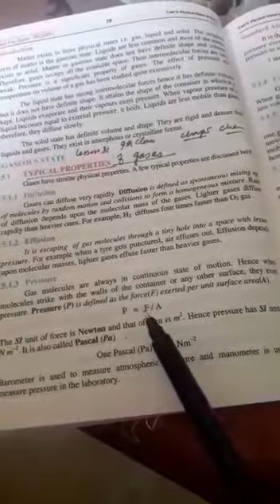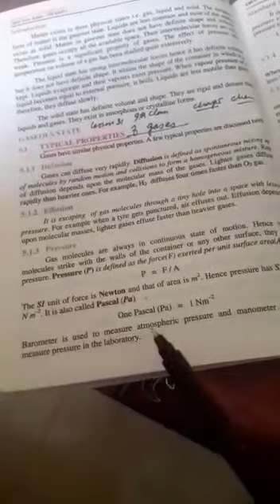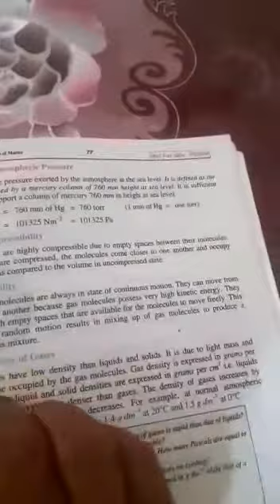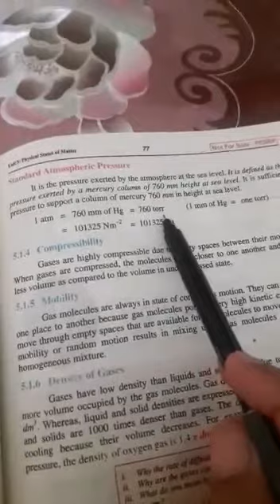Chemistry Class 9 lecture 31 Chapter 5 Topic Typical Properties of Gases